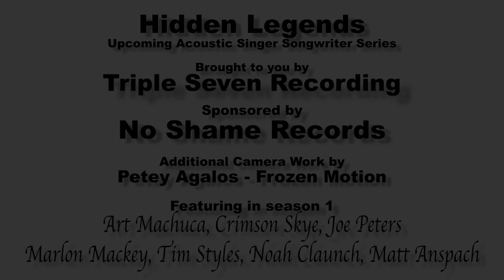Marlon Mackey Hidden Legends, Acoustic Singer Songwriter Series EP 3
"Marlon Mackey" With the group "Tonight We Are"... Marlon Is Truly a legend and a gift to our ears, You won't be disappointed... Enjoy and follow Marlon and his group with the links below... :)